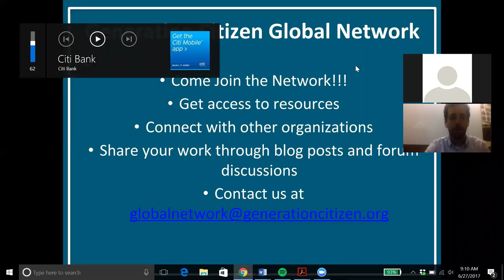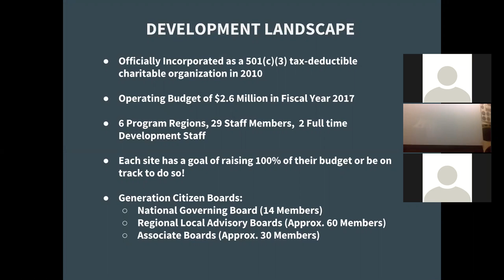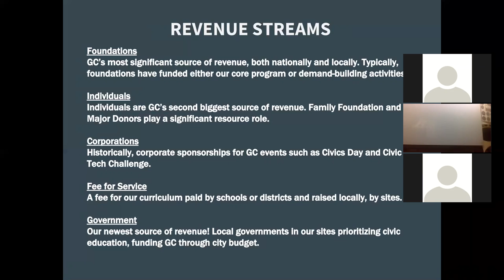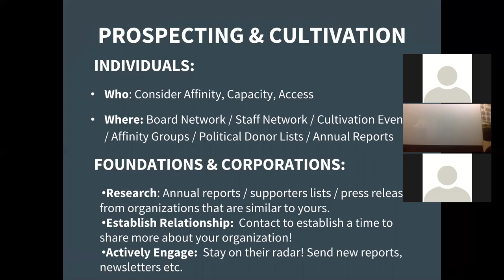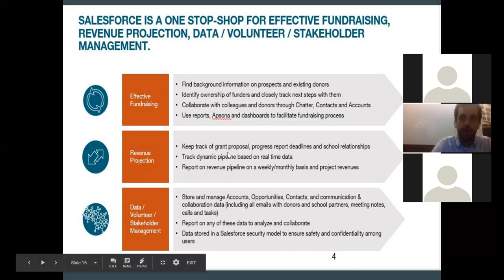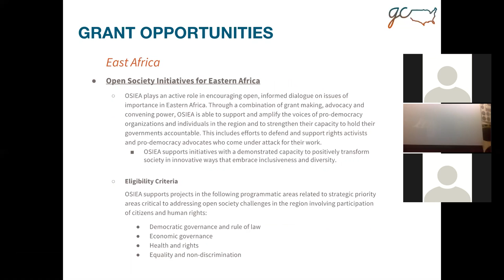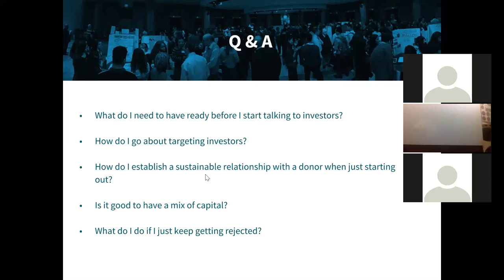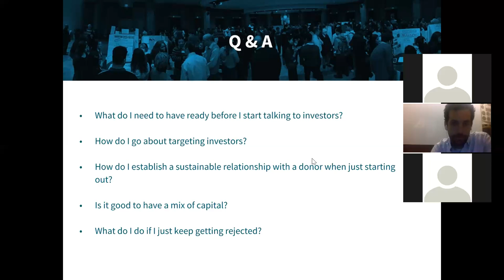Generation Citizen Global Network: Webinar # 3: Fundraising and Grants